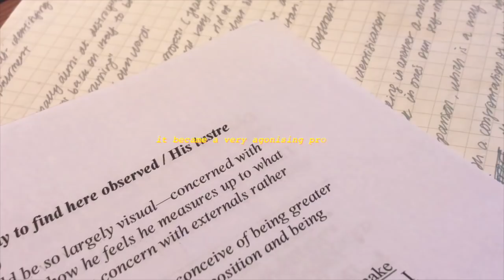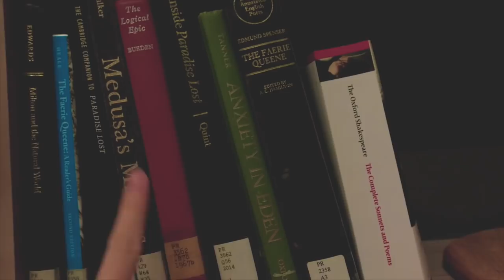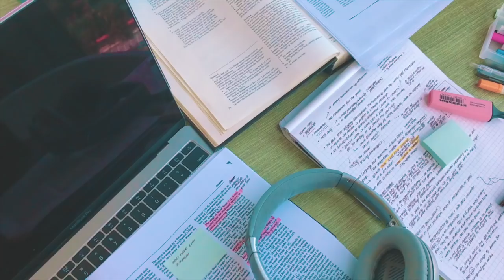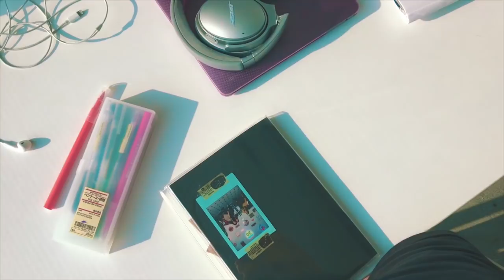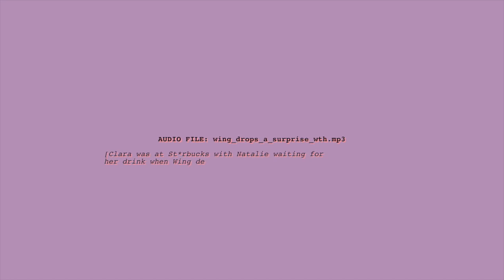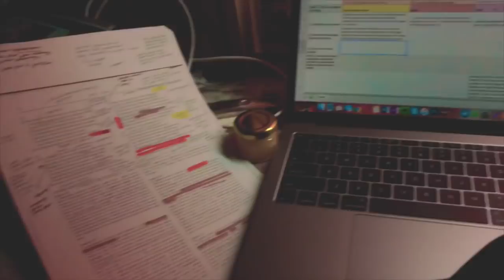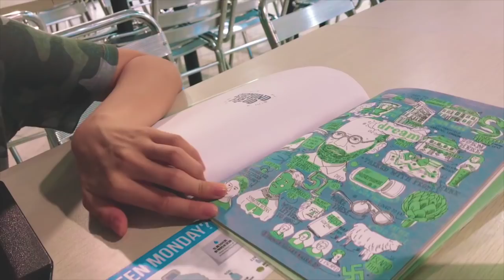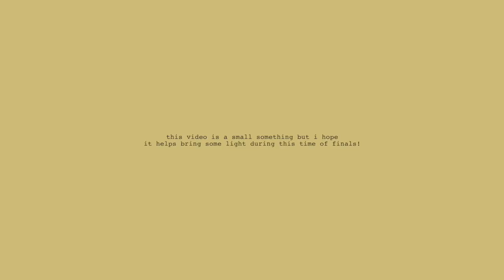so, about midterms... ⏰🍚 (a vlog) | clahrah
🍊 [pls open for commentary + software/social/filming info!!] 🍊

hello, wonderful one! surprise! as I’m writing this, it’s no longer midterms, in fact finals has been MOSTLY lived through. I have one massive assignment left to tackle: my capstone, which is practically a book. I hope to explain the concept of it + what it is when it’s all been dealt with in the future! sorry for being gone for so long. uni always sits at the top of my priority list regardless of what hobbies or extra things I have. I had time to edit this piece by piece whenever i needed a pick-me-up. I didn't even realise i finished editing it until recently. I’m actually amazed that this video is a thing?? i put it together magically somehow and i don’t remember doing so?

this footage has been on my hard drive for way too long and whilst memories don’t ever expire, i have a lot of footage from the weeks after midterms that need tending to. I don’t want to create a traffic jam of footage!

this finals season has been the toughest yet and i’ve gone through more breakdowns than I’m used to. I have to move out (on my own) and write a book by next monday (14th May). all scary stuff. truly a challenge. This is a small vlog but that’s because midterms seemed very small in scale compared to what i’m currently living through.

anyway, i have to get back to writing my capstone. 10,000 words by monday! i know a lot of exams are happening right now. good luck!

Clara

FRIEND(S)

(Elisha David was very kind and reached out to me, giving me an amazing opportunity to use these wonderful tracks! Please keep creating. I loved listening to these tunes.)

🎶 safe - elisha david
🎶 tazo - elisha david
🎶 twin dancers - elisha david
🎶 travelers - elisha david

🎶 flowers feat. nori - in love with a ghost
🎶 stream_error - happy songs for lonely people
🎶 petit biscuit - you
🎶 city girl - you’re always wonderful

EDITING